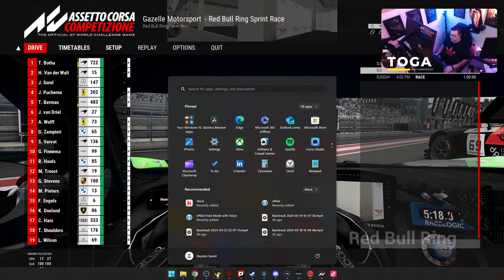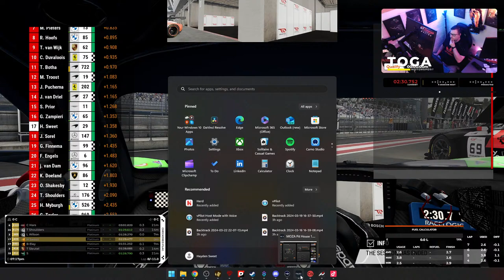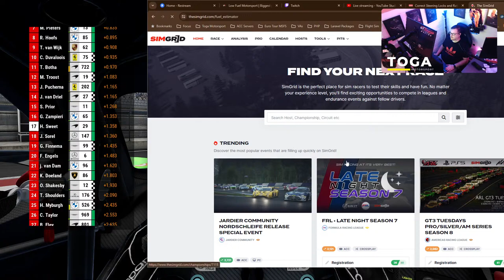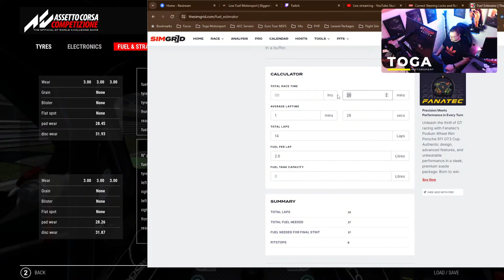Gazelle Motorsport Red Bull Ring Sprint Race | HAYDEN HITS THE TRACK